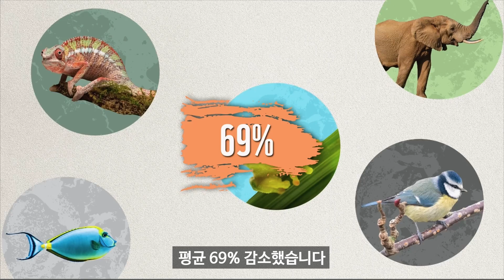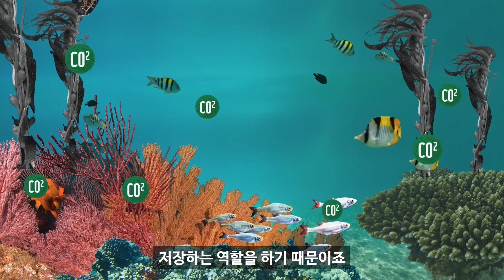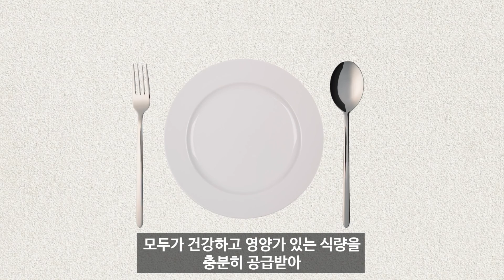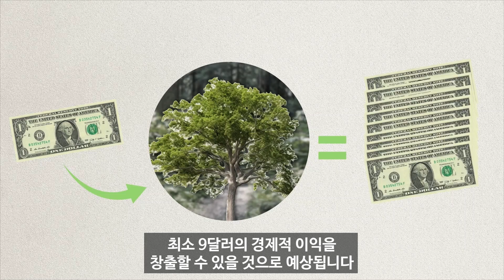생물다양성을 되살리는 5가지 방법 _#세계생물다양성의날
🌡️기후위기 대응에 ‘파리협정'이 있다면 🌿생물다양성에겐 ‘GBF’가 있다!

지난 2022년 12월, 생물다양성 손실을 막고 자연을 복원하기 위해 전 세계가 약속한 협정이 있어요.

바로 쿤밍-몬트리올 글로벌 생물다양성 프레임워크(Global Biodiversity Framework)! ✨

이 프레임워크는 2030년까지 지구상의 육지, 담수 및 해양의 30%를 보호하기로 합의를 해 전 세계의 주목을 받았어요. 이 외에도 각국 정부가 반드시 이행해야 할 다양한 실행목표를 담고 있는데요.

세계생물다양성의날 을 맞아 어떤 내용인지 WWF가 알기 쉽게 설명해드릴게요!

WWF 는 세계 최대 규모의 비영리 자연보전기관으로, 세계 100여 개국에 3,500만명 이상의 서포터즈와 함께 활발히 활동하고 있습니다. 사람과 자연이 조화롭게 살아가는 미래를 만들기 위한 WWF의 활동을 응원해주세요!